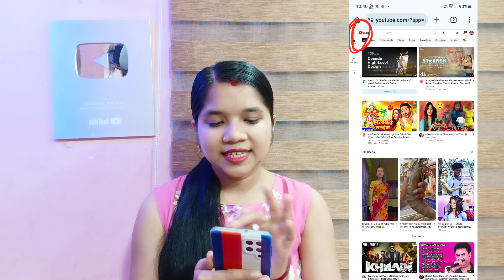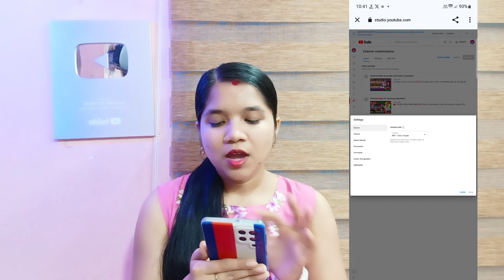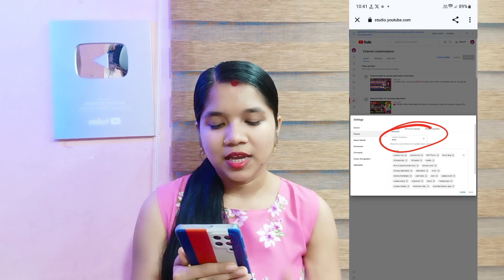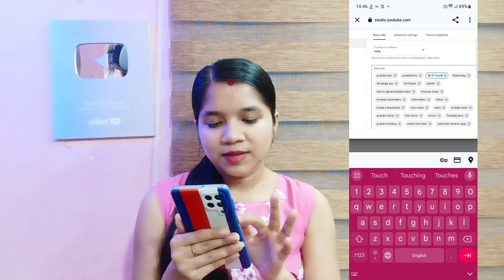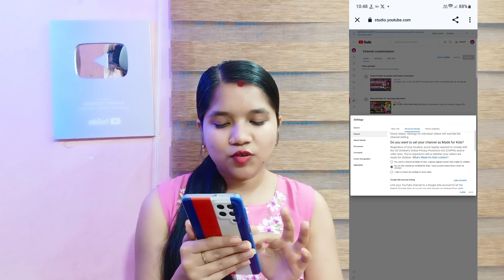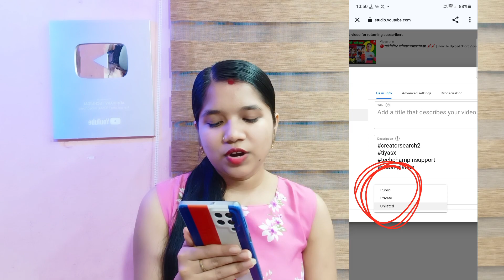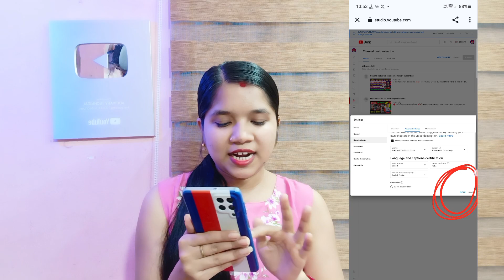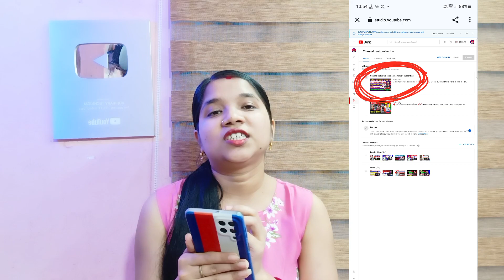😱3, 4 Views আসে তাহলে এখনই ON করো YouTube SECRET Settings | Views Kaise Badhaye Youtube Par